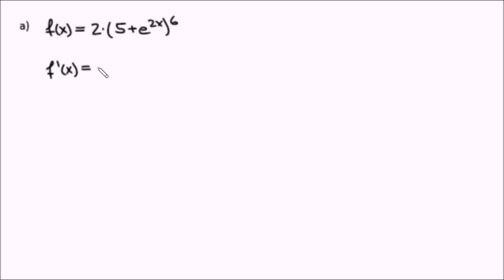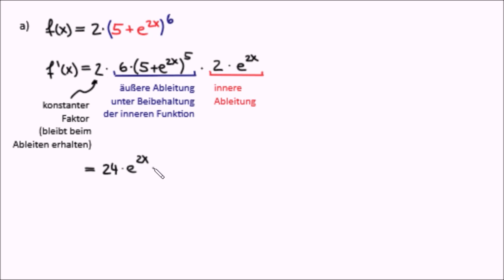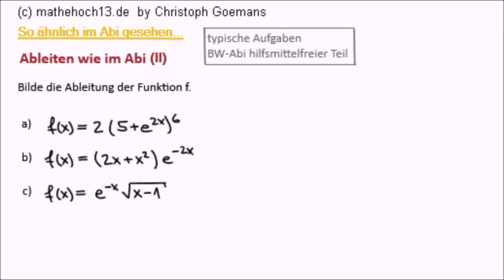Ableiten wie im Abi (II) - So ähnlich im Abi gesehen...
Dies ist Teil 2 der Serie "Ableiten wie im Abi - So ähnlich im Abi gesehen…“ zur Ableitung von etwas komplexeren Funktionen, die die e-Funktion enthalten. Ähnliche Aufgaben wurden im Abi des Landes Baden-Württemberg im hilfsmittelfreien Teil gestellt. Das Wichtigste bei diesen Aufgabentypen ist zu erkennen, wann man die Produktregel bzw. Kettenregeln anwenden muss...

:)   ein "Like"
8)  wenn Du meine Videos mit Mitschülern und Freunden teilst